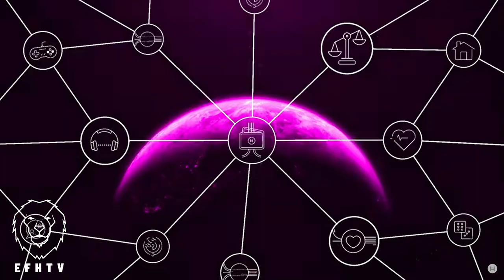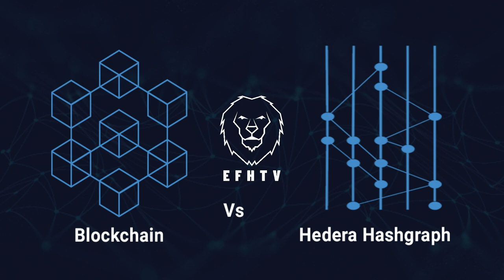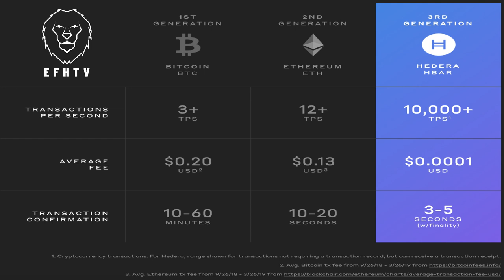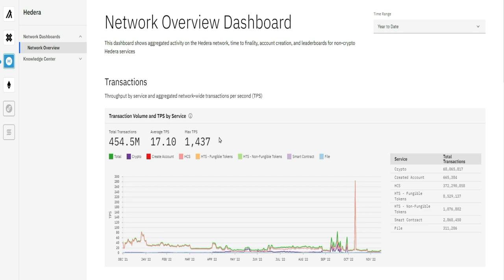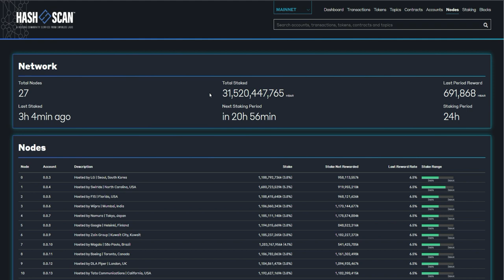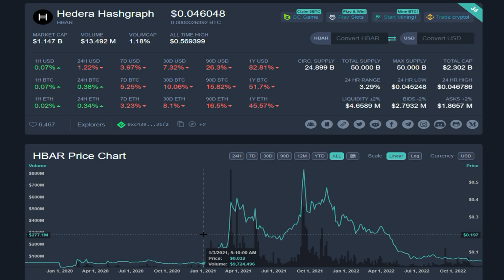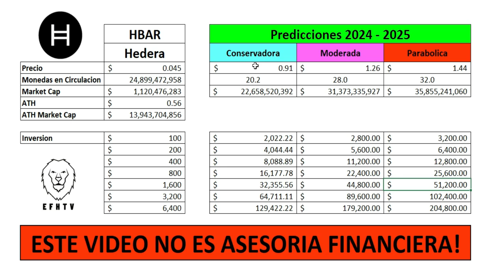Mi Prediccion del Precio de Hedera Hashgraph HBAR 2024 - 2025!